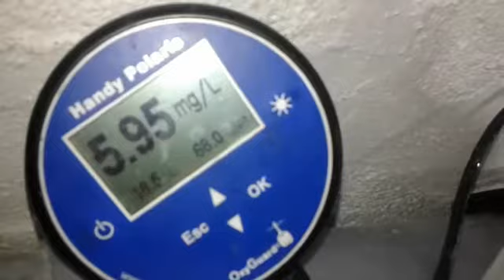Sturgeon larven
Film od Robert LTD Poland/Germany